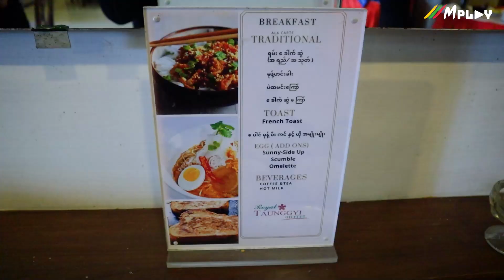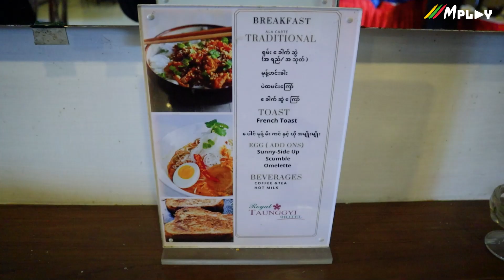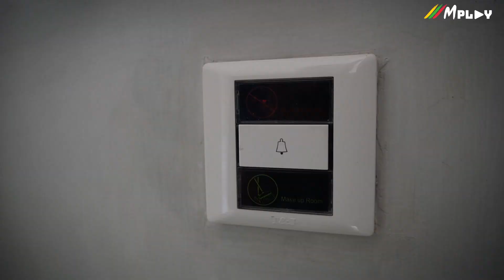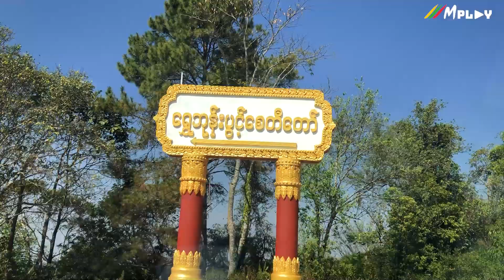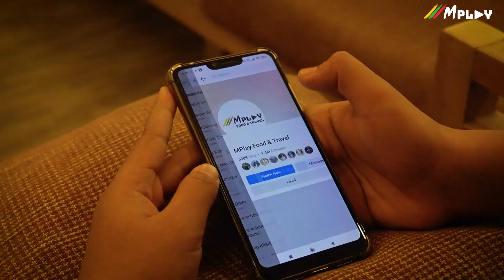City on a mountain ridge ~ Taunggyi in Shan State, Myanmar တောင်ကြီးမြို့ကို သွားလည်ကြမယ်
တောင်ကြီးမြို့ရဲ့ အကောင်းဆုံးဟိုတယ်တွေထဲကတစ်ခုဖြစ်တဲ့ Royal Taunggyi Hotel မှာ တည်းကြည့်မယ်

Host - Pal Kyaw

Content Creator - Seth Phyo Wai